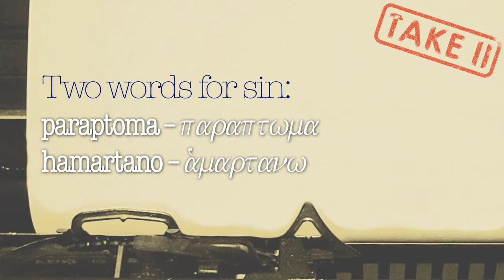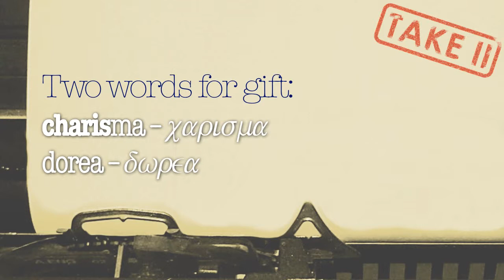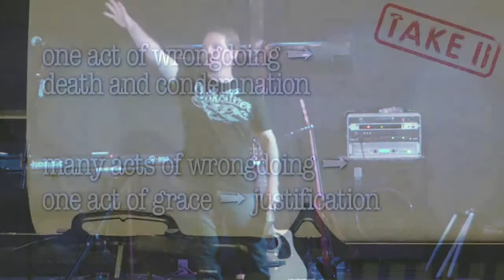Great News II #04: Grace and Hope Part 3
In Romans 5, we encounter one of the more difficult sections of Romans. Listen in as Pastor Jeff attempts to break it down into it's key points.

Lafayette Community Church is a vibrant, developing community of faith on the southside of Lafayette. Committed to simply helping people find the full life God made them for, our services are filled with modern music, and entertaining teaching.